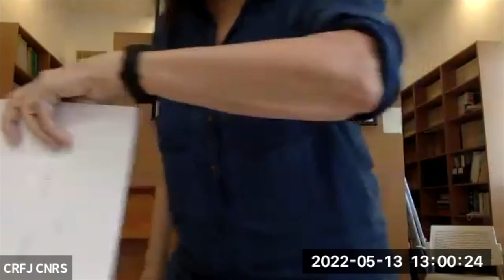Conference “The Status of Converts to Judaism” - Session 7 : Contemporary period (1)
Session 7 of the conference “The Status of Converts in Jewish Communities and Jewish Thought, from Biblical Times to Contemporary Israel,” co-organized by the Centre de Recherche Français à Jérusalem (CRFJ) and the Center for the Study of Conversion and Inter-Religious Encounters of Ben Gurion University (BGU), with the financial support of the A*Midex foundation of Aix-Marseille University.

Lectures by Adam Ferziger and Dror Yahav (Bar Ilan University) and Suzanne Stone (Yeshiva University (USA)), on contemporary issues related to conversion/giyyur.

Adam Ferziger and Dror Yahav: “Between Repentants/Newly Observant Jews and Converts in Contemporary Halakhah: Rabbi Moshe Sternbuch as a Case Study”
Suzanne Stone: “Conversion, Community, and Sincerity”

The whole conference was recorded on Zoom.